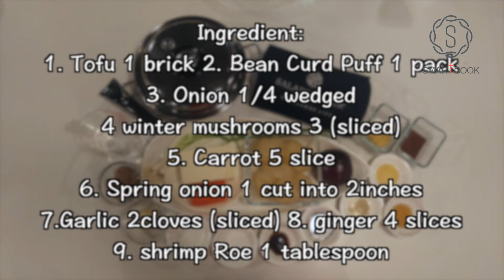山筋蝦籽豆腐煲 Braised Tofu and Bean Curd puff with Shrimp Roe- HK Saladmaster 煮好餸